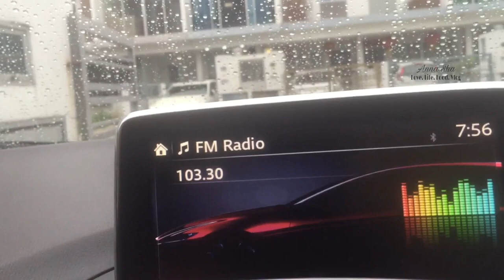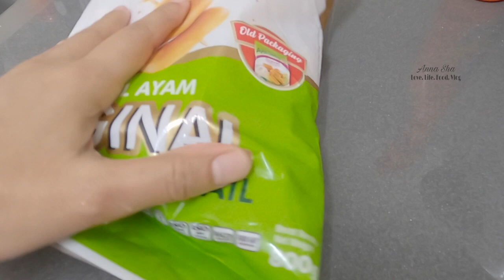Sausage Bun - Bunnies Edition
I found sausage bun recipes in tasteasian website.. and the bunnies look, i found it on tiktok.. it is great right!? .. so enjoy my sausage bun - bunnies edition. I have to go now to do some errand.. after i finish with my thing I will paste the ingredients here. meanwhile you can carefully watch my video to find the ingredients for the bun recipes. Thank You guys.. whoever watching my video eventhough is only 20 people.. lol. I'm just happy..Loves AnnaSha

here are the ingredients for my bunnies bread. It quite sticky dough to begin with.. if you have a bread maker it will help a lot. If you don't have one.. please be patient to knead it.
 Making the Tang Zhong
- 65ml water
-15gm high protein flour

for bread dough
-250g high protein flour
-40g butter
-4g dry yeast
-1tsp sugar
-40ml warm water
-3tbsp sugar
-1 egg
- a pinch of salt
and some mini sausages.